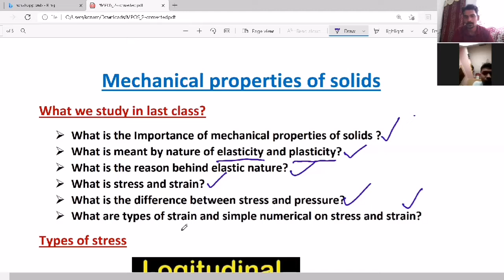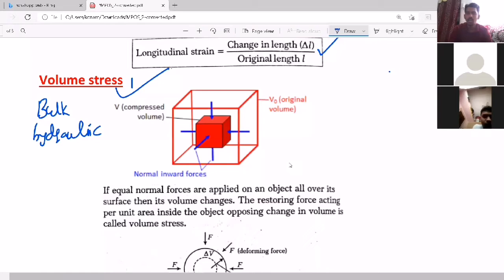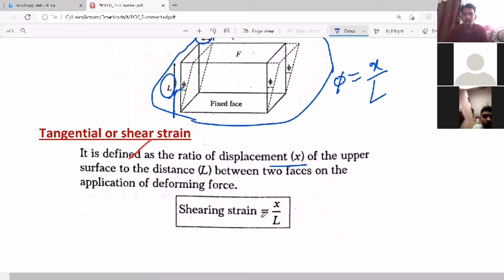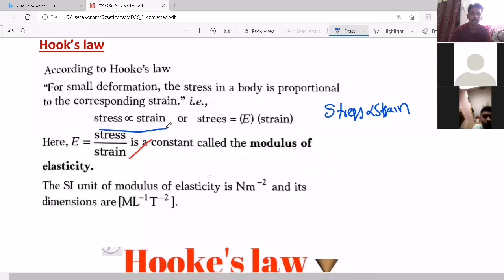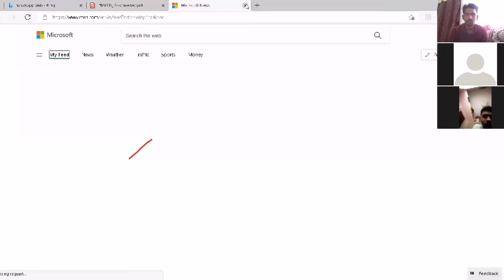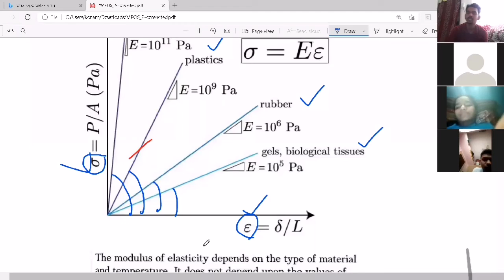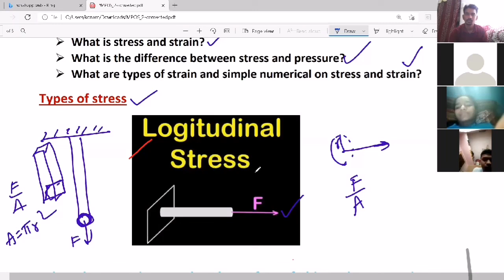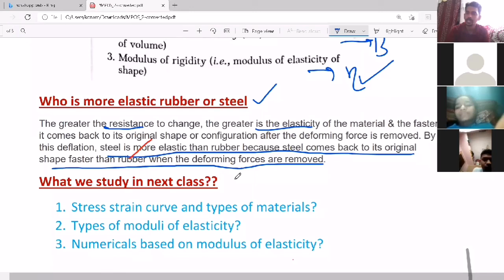Mechanical properties of solids - 2-2021